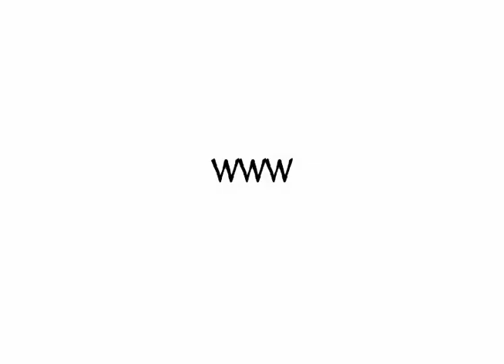FLippEd OuT 08072010 DRUM CRCLE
FIRST IN SERIES to be done WITHOUT FLIP CAMERA.
Inviting you to share your video from any small camera, smart or dumb phone, computer camera.  ITS BETTER to FLIPP OUT than Flip off someone. Peace

This was shot of a Palm Pre and then edited by Franz Walsh